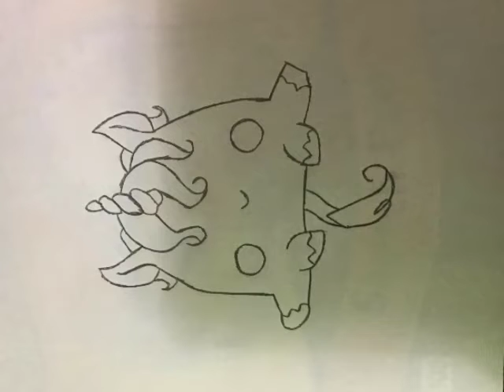Samuel - FAKE LOVE (OFFICIAL AUDIO)